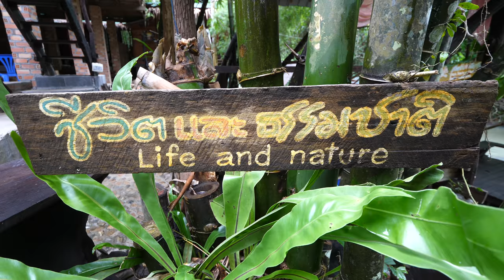Nature Paradise - $24.63 TREE HOUSE Over The River Tour!! | Phatthalung, Thailand! 🇹🇭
One of the places I was excited to visit is called บ้านต้นไม้ ร้อยหวันนอนฟังสายน้ำ which roughly translates to Tree House sleep well listening to the sound of the river. Quite a name for an outstandingly amazing place. And without a doubt, you are guaranteed to be surrounded by nature - within nature - and always with the sound of the river flowing in your ears. They have a number of unique tree house accommodations. Unfortunately we were able to stay in the best tree house because it’s not so kid friendly. But I’ll give you a full tour in this video, and also of the more kid friendly room where we stayed - which was still a treet house. In addition to the supreme nature environment, the food is outstanding. The owner emphasizes local and natural food, and you can taste the freshness with every bite.

An amazing place, one of my favorite nature tree house places in Thailand. For the cost, they charge 750 THB ($24.63) per person, which includes dinner and breakfast, and the accommodation.

They also cooked a special snake fruit salad while I was there, it was Amazing!